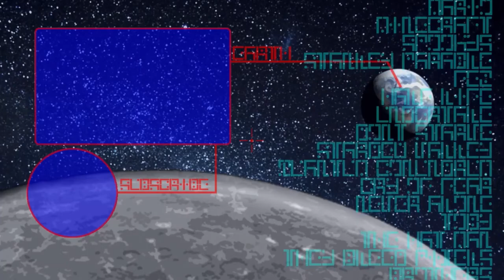A STRONG STUDENT - The Witcher 3: Wild Hunt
I find it funny that Geralt is supposed to be this very
powerful witcher, but he can potentially be taken
down with one punch from this prep school wannabe.